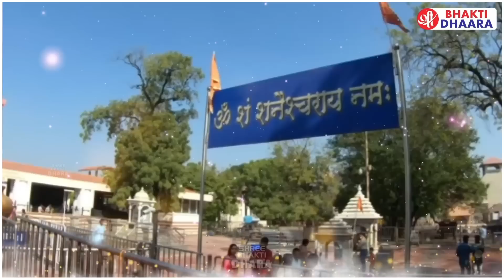हनुमत शनि की वंदना सुनने से हनुमान भक्तों की शनिदेव के प्रकोप से रक्षा होती है दुखों का नाश होता है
Lord Bhakti
God Bhakti
Bhagwan Bhakti
Jai Bhakti
Jay Bhakti
Karma Bhakti
Peace Bhakti
Value Bhakti
Sanskar Bhakti
Hindu Bhakti
Religion Bhakti
Bhajan Bhakti
Aarti Bhakti
Song Bhakti
Chalisa Bhakti
Praise Bhakti
Mantra Bhakti
Meditation Bhakti
Mind Bhakti
Devotional Bhakti
Guru Bhakti
Divine Bhakti
Temple Bhakti
Pooja Bhakti
Archana Bhakti
Ram Bhakti
Sita Bhakti
Shiva Bhakti
Shankar Bhakti
Ganesh Bhakti
Ganpati Bhakti
Krishna Bhakti
Laxmi Bhakti
Saraswat Bhakti
Hanuman Bhakti
Sai Baba Bhakti
Kali Bhakti
Durga Bhakti
Ambe Bhakti
Maa Bhakti
Hindi Bhakti
Vishnu Bhakti
Mahalaxmi Bhakti
Ramayan Bhakti
Gayatri Bhakti
Sangraha Bhakti